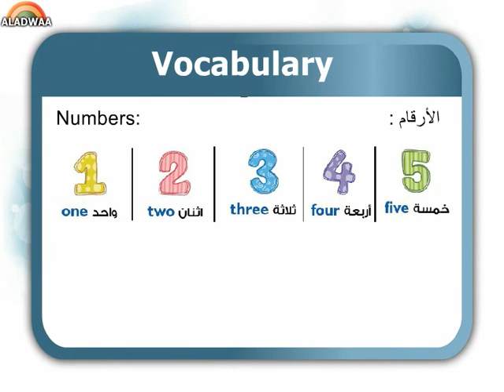Unit 7 " More numbers " - Lesson 1 " word time " - Vocabulary - primary 1 - 2nd term